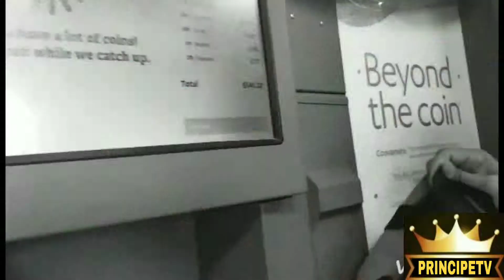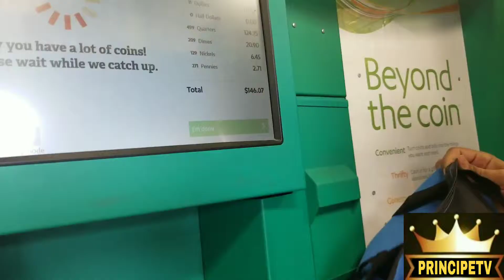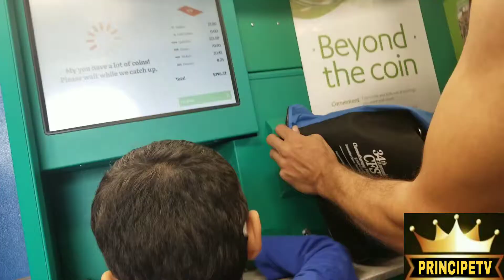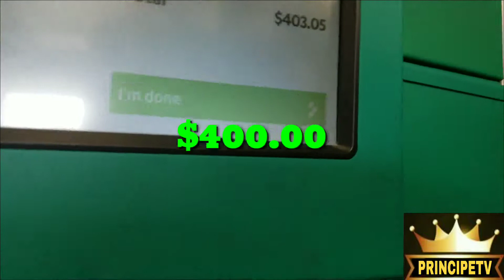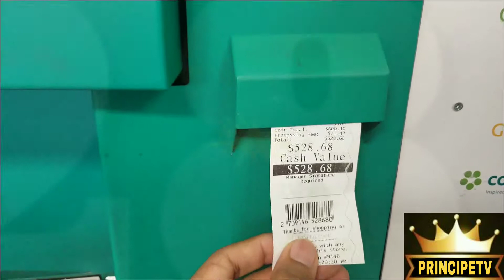SMASHING MY PIGGY BANK AND TURNING PENNIES INTO CASH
CASHING IN ALL MY PENNIES